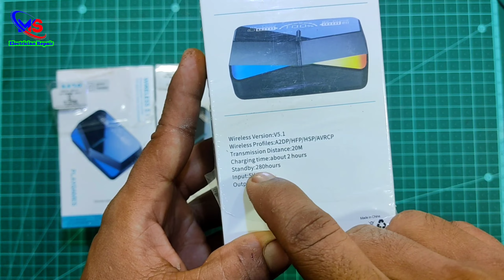Unveiling the Dark Secret of M28 Gaming Wireless Headphones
M28 gaming Wireless headphones only 250₹ ma bluetooth speaker
WRADER Exclusive Edition M28 TWS Wireless Headphones with Noise Cancellation and Low Latency Gaming TWS Earbuds Wireless Bluetooth Headphones with Extra Bass Fit-in Ear TWS M28 are the current generation earphones with 9D Hifi Sound Quality and a 2000 mAh Battery and they also can be used as POWER BANK to charge up your Smartphones. The True wireless headphones Bluetooth V5.1 earphones headphones come with phone charging support and power bank support earphones wireless headphones are loaded with Bluetooth 5.1 chipset technology which provides stable and smooth connectivity support and it covers the distance up to 10 meters and it also has quick paring technology to catch your smartphones or tablet in mini seconds time. M28 Earbuds Gaming TWS Earphones case is made up of heavy quality ABS Plastic which enhances the life of the case and also ensures that the inner earphones will not be damaged when it falls down on the floor and the earphones have long battery backup support and easily works approx 120-140 hours in one charging and the Music Playtime of the TWS M28 Earphones have approx 6 Hours and the Standby Time is 200 Hours gaming tws wireless earphones take approx 2 hours in full charging for the case and the earphones. The M28 TWS Wireless Headphones Gaming Earphones Wireless Sports Earphones have in-built exquisite chipset technology for smooth touch control and faster usage, the touch control works very smoothly. General Specifications 1. Model - M28 TWS Wireless Headphones, 2. BT Version - V5.1, 3. Noise Reduction - CVC8.0, 4. Working Distance - About 10 Meters, 5. Single Headset - 50mAh, 6. Charging Box - 2000 mAh, 7. Automatic Boot Up Support Yes, 8. Automatic Charging Support - Yes, 9. Phone Calls Time - 180 Hours, 10. Charging Time - About 2 Hours, 11. Input Current 5V 1A, 12. Magnetic Function Magnetic Charging, 13. Operation Mode-Touch Control.

With Mic:Yes
• Wireless range: 10 m ⚫ Battery life: 140 hr | Charging time: 2 Hours
Specifications
General
Model Name TWS M28 Wireless Headphones 140H Playtime, Noise Cancellation Gaming Earbuds
Color Black
Headphone Type⚫ True Wireless Inline Remote. Yes
Sales Package⚫ 1 Earbuds Set, 1 Charging Cable Connectivity Bluetooth
Headphone Design⚫ Earbud

Accessories Included USB Charging Cable, User Manual,
Additional Earmuffs/Eartips
Product Details
Sweat Proof Yes
Foldable/Collapsible. No
Deep Bass Yes Water Resistant. Yes
Monaural No
Designed For ⚫ Mobile, Smartphone, Tablet, Laptop,
Desktop
Series M28 TWS
System Requirements Bluetooth Circumaural/Supraaural Supraaural
Open/Closed Back⚫ NA
Carrier Frequency • 2.4-2.48 GHz Magnet Type Ferrite
Driver Type Dynamic
Indicators Power Indicator, Battery Level Indicator Controls Touch Control, Music Control, Calls Answer /
Cut
Theme Night Storm
Technology Used Multi-point Technology
Other Features CVC Noise Cancellation - The latest
version of m28 tws earbuds with charging support
wireless earphones have CVC 8.0 noise-canceling chipset technology for discarding the outer noise and it provides stereo sound quality with crystal clear crisp treble less sound, Gaming Earbuds with Low Latency - The M28 TWS Earbuds Wireless Headphones with Noise Cancellation and Extra Bass Fit-in Ear TWS Earbuds are the current generation earphones with 9D Hifi Sound Quality and 2000 mAh Battery and it also can be used as POWER BANK to charge up your Smartphones, V5.1 Bluetooth with Light Glow Charging Case - These True wireless headphones bluetooth V5.1 earbuds with rgb light glowing charging case come with phone charging support and power bank charging support for mobiles earphones wireless bluetooth earphones are also loaded with Bluetooth V5.1 chipset technology which provides stable and smooth connectivity support and covers the distance upto 10 meters and the tws earbuds also have quick paring technology.
Headphone Driver Units 40 mm
Total Harmonic Distortion • 0.5% Boom Microphone. Yes
Microphone Driver Size ⚫ 10 mm
Microphone Impedance 40 ohm
With Microphone ⚫ Yes
Sound Features
Sensitivity 108 dBmw Impedance 32 ohm
Signal to Noise Ratio. 90 dB
Modulation NA
Maximum Power Input 100 mW Minimum Frequency Response⚫ 20 Hz

      ♥️ thanks for video watch ♥️